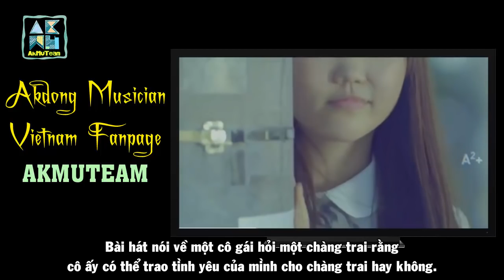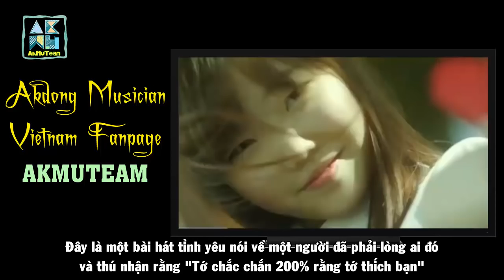[Vietsub] [AkMuTeam] [140513 Mnet Wide Entertainment News Ep.927] Akdong Musician's Song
Vietsub by AkMu Team @ Akdong Musician Vietnam Fanpage